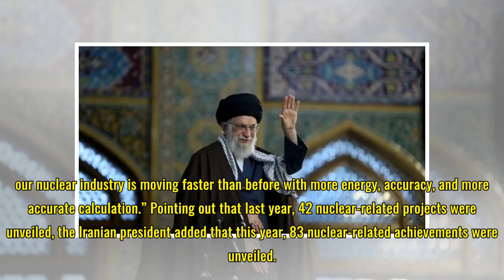Iran’s nuclear industry moving at a faster pace